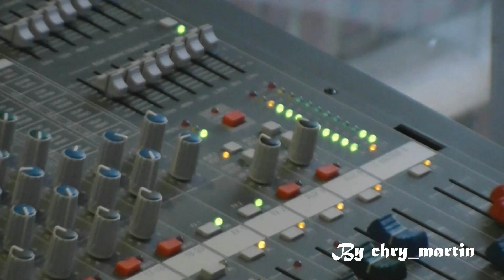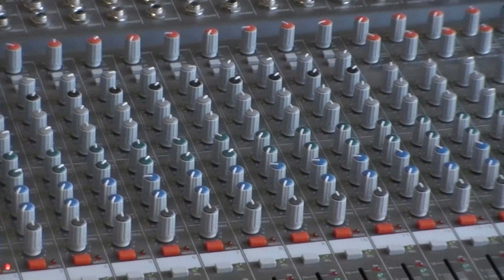Super hit Malayalam action song, Holy Communion Party Jessica Prince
Holy Communion Party Jessica Prince